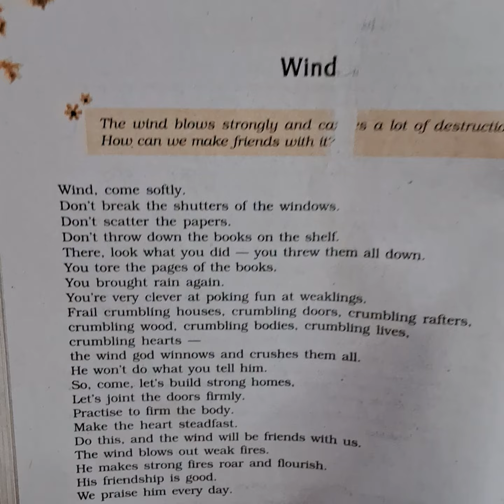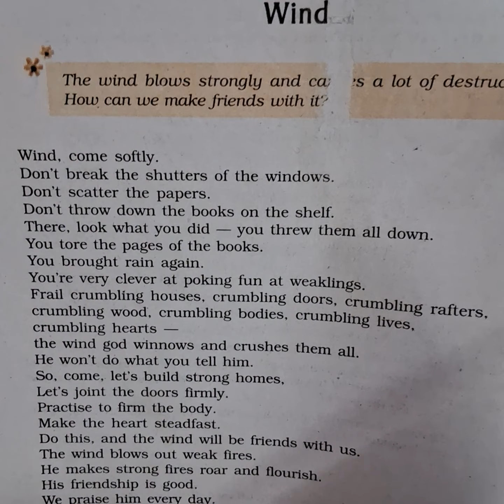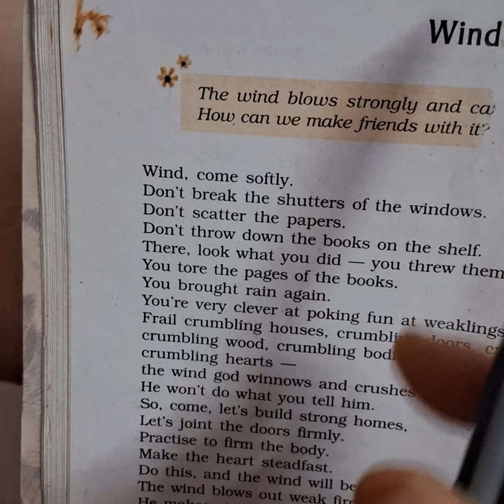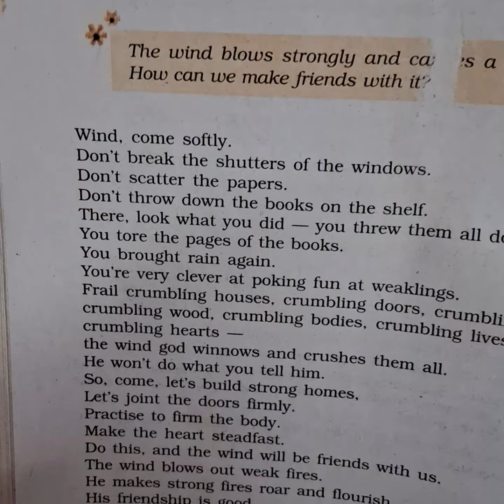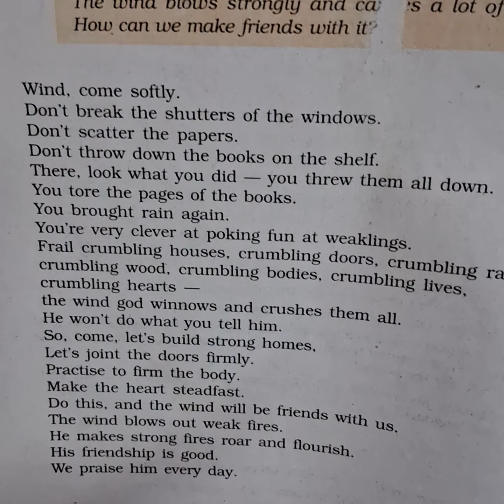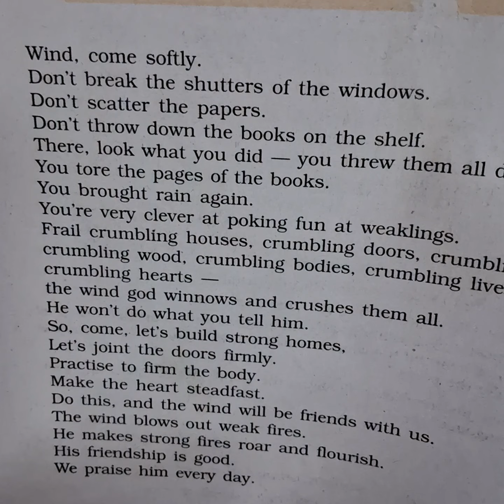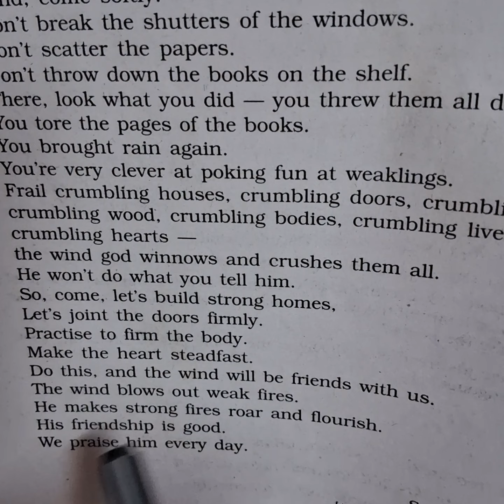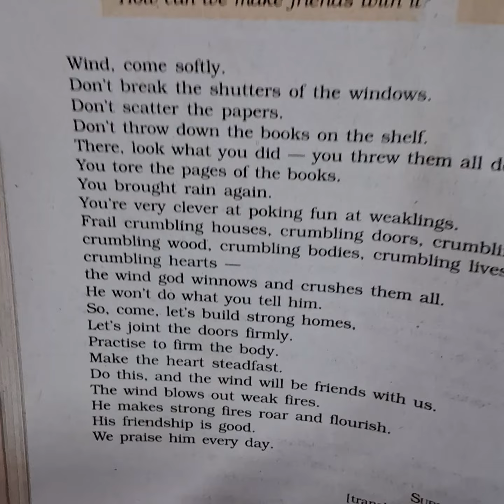Beehive ,class 9,Poem-Wind